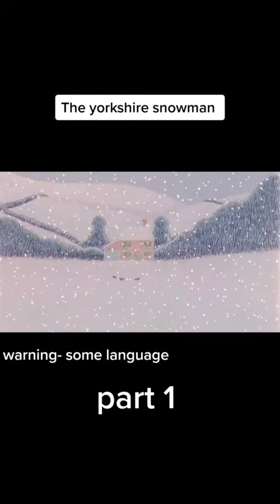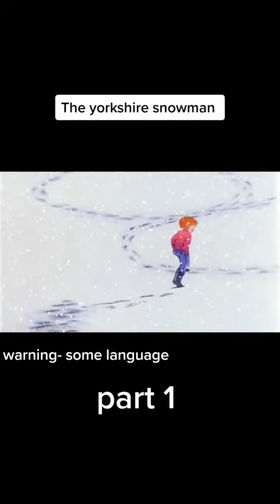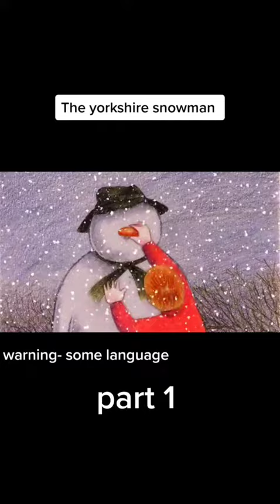Yorkshire snowman part 1